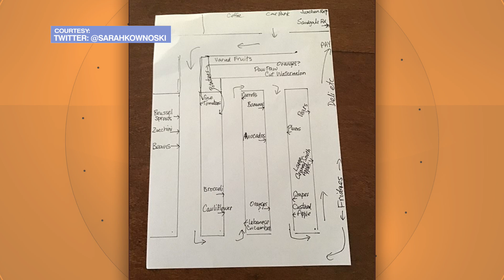Host Chat - 04/07/20